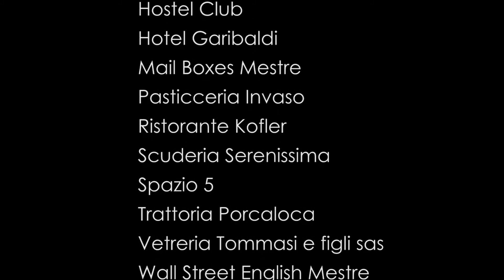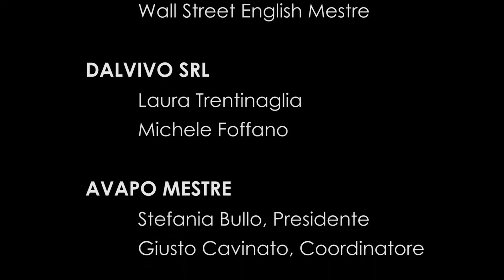Wendell Simpkins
Concerto Music for Peace, si esibisce l'artista Wendell Simpkins per Avapo Mestre al Teatro Corso a Mestre, il 22 Settembre 2018